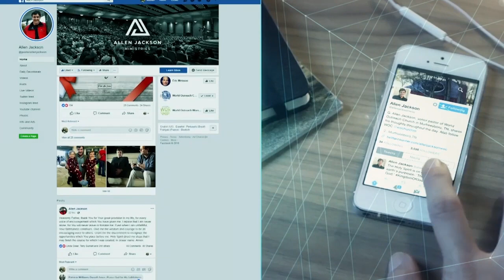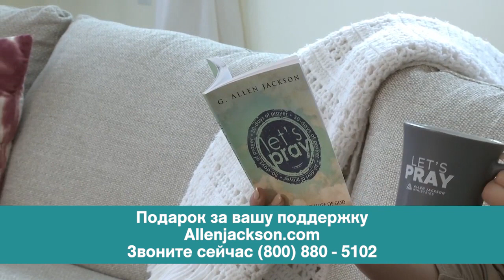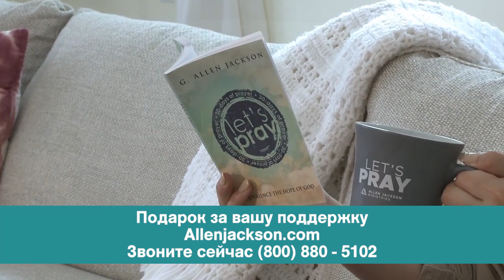ВОЙНА НА НЕБЕ. «Предназначение» (2039)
В этом выпуске пастор Аллен Джексон говорит о войне на небе и о том, что эта война личная. Иногда христиане считают, что если они повторили молитву грешника и некоторое время пробыли в церкви, и уже уверены в том факте, что они будут с Иисусом, то всё происходящее вокруг уже не актуально. Или, вы ждете, что вознесение станет вашим решением всех проблем на земле.

Есть конфликт, и у нас есть задача. И последствия уже на пути к нам, если уже не под нашей дверью. Это не что-то, что происходит в Иерусалиме, Калифорнии или еще где-то, где вы хотите или не хотите быть. Вопрос в том, что мы должны быть посланниками царя в этом конфликте. У Бога есть роль для нас.